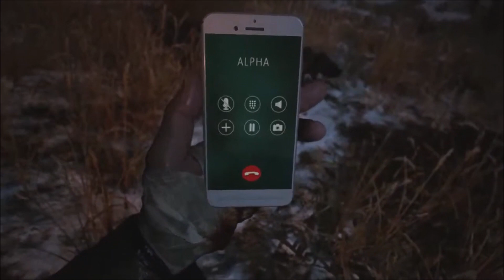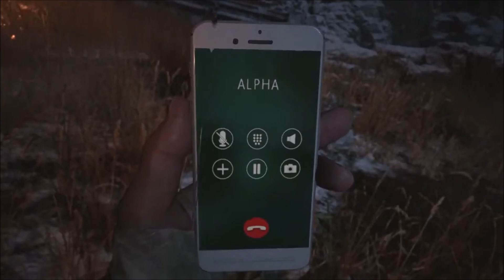Resident Evil 8: Village #38 - Und manchmal wird der Shepherd auch LAUT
Datum der Erstveröffentlichung: 18. April 2021
Serie: Resident Evil
Entwickler: Capcom
Engine: RE Engine
Plattformen: PlayStation 5, PlayStation 4, Xbox One, Xbox Series, Google Stadia, Microsoft Windows
Herausgeber: Capcom, Capcom U.S.A., Inc.

THX for free explosion Effect: Animated Xtreme